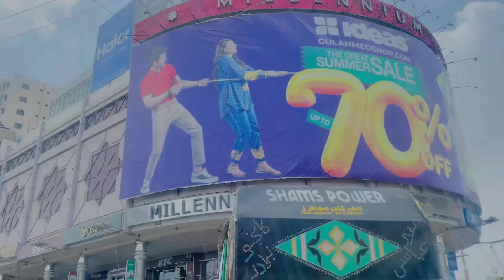Going To Hyderabad | Jugnoo Pranks Poyon Oil